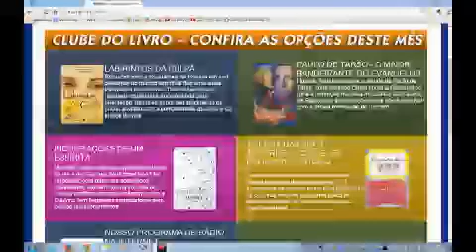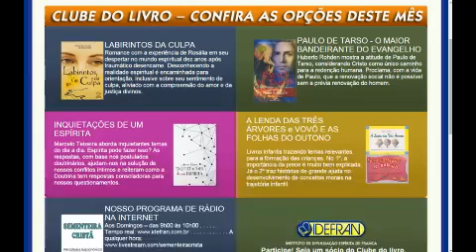Sementeira Cristã, 25-01-2015